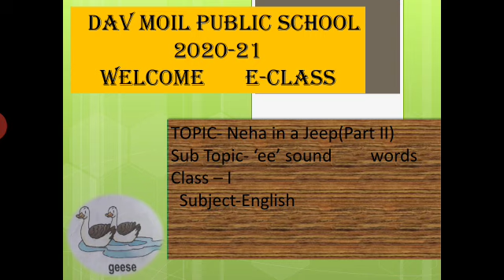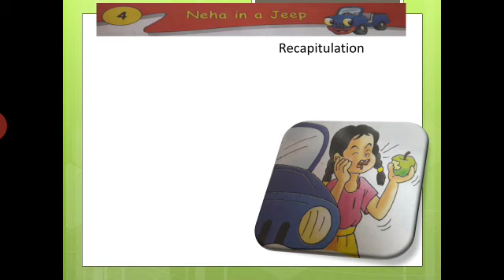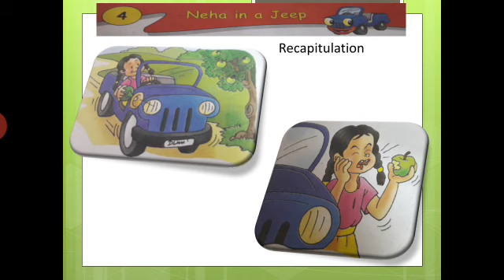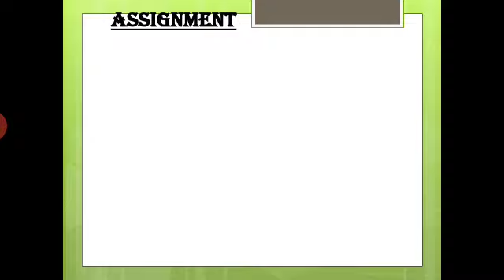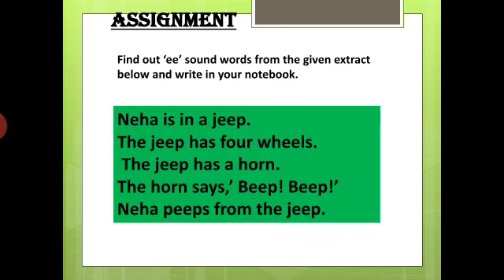Std I English Neha in a Jeep II